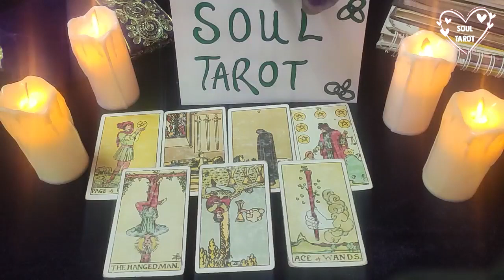SCORPIO JANUARY 2022 YOUR EX IS DYING JANUARY LOVE TAROT READING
Hello everyone! Thank you so much for your continuous support!